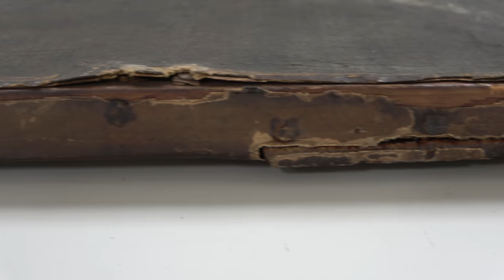Secrets, Sins, And Salvation - ASMR ish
This is a narration free (except for the intro and outro) version of the proper video, just for those that love the sounds of working and hate the sounds of me talking (intro and outro excluded ;)

Ok, not really a true paper-ripping, microphone whispering ASMR but there's plenty of good old ambient studio sounds in which to indulge.  And hey, the train managed to not mess up too many shots ;)